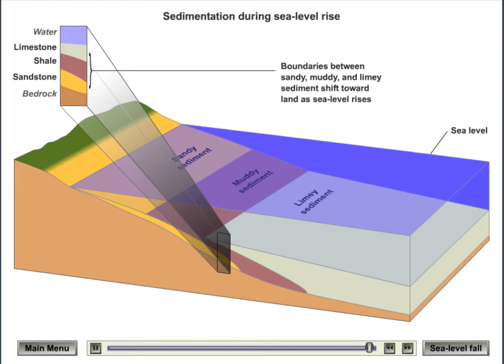Sea Level Change and Sed Rock Sequence